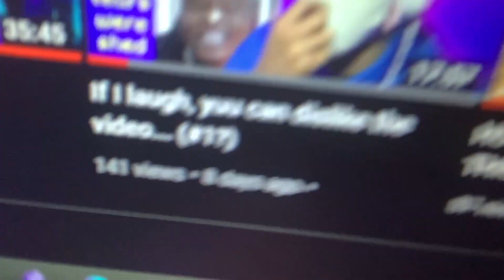100 SUBSCRIBERS, ye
Thank yuu everyone, seriously on a good note. I am very grateful. I would like to thank everyone. uh ye

⭐️ 𝙎𝙤𝙘𝙞𝙖𝙡𝙨 ⭐️
⭐️ 𝘾𝙧𝙚𝙙𝙞𝙩𝙨 ⭐️
If you are a new viewer make sure to like and sub, so you don't miss out on this weird migga slowly rising to the top.
Btw I read all comments, and criticism is highly welcomed.

yeah, I edit videos (from shorts to films/music videos, to full-blown YouTube videos.